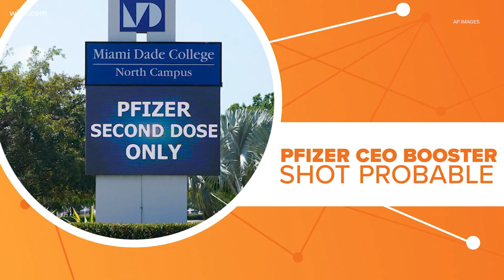Connect the Dots: Third dose of the COVID-19 vaccine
It is looking more likely that we will need a booster shot of the COVID-19 vaccine, at least when it comes to Pfizer's vaccine.